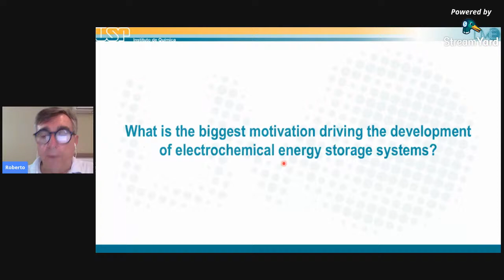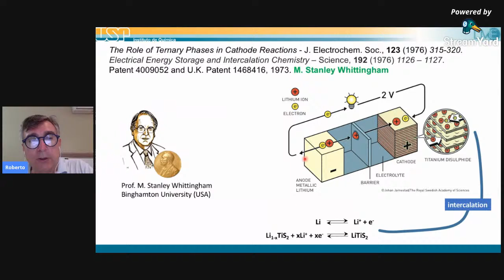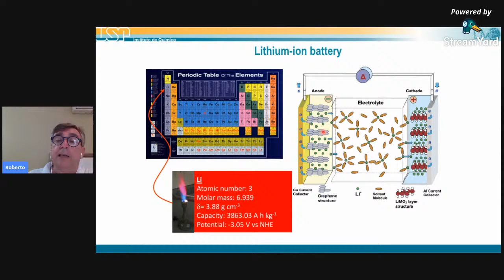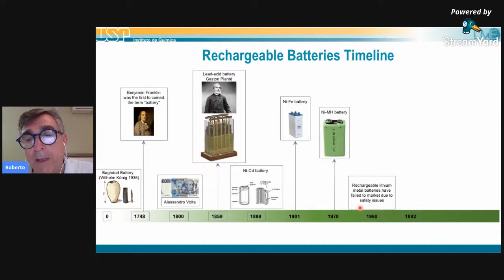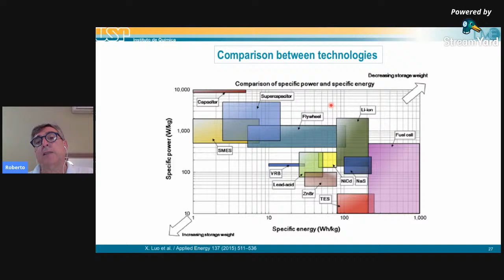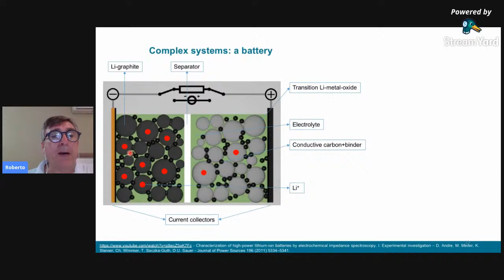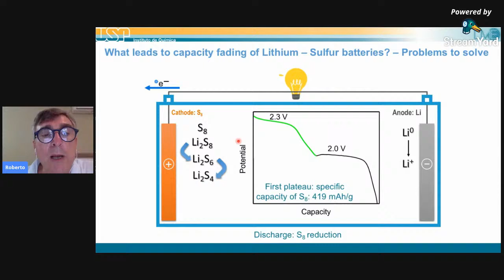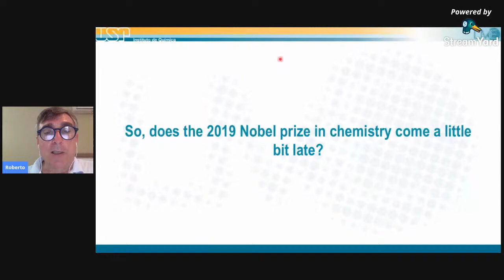Baterias de íon-lítio: um prêmio Nobel em atraso?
LINK PARA SOLICITAÇÃO DO CERTIFICADO (liberado para preenchimento das 15h15 até 16h)

Prof Roberto Manuel Torresi – USP